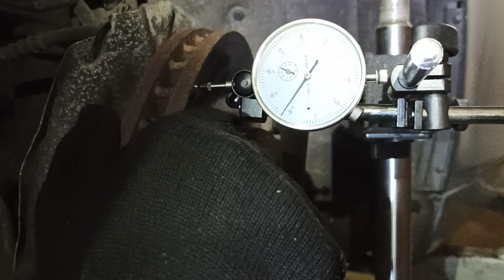Проверка тормозных дисков на биение с помощью стрелочного микрометра